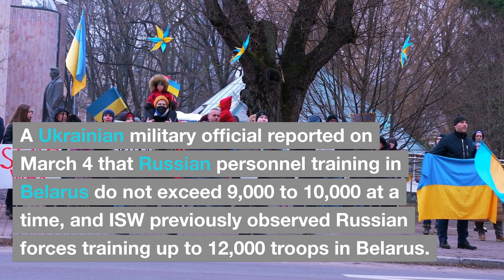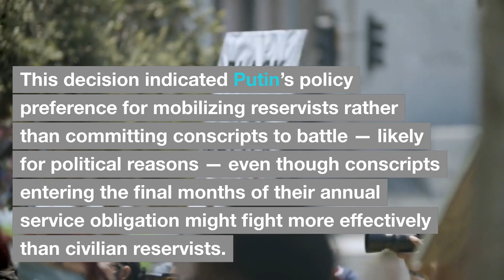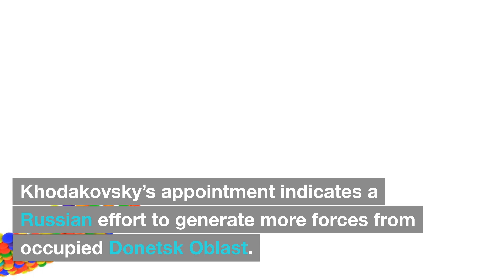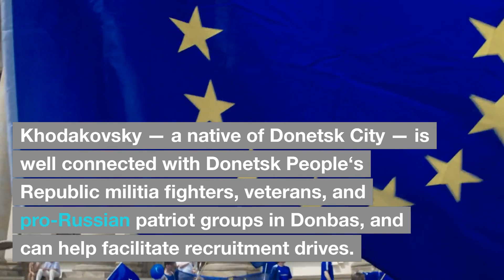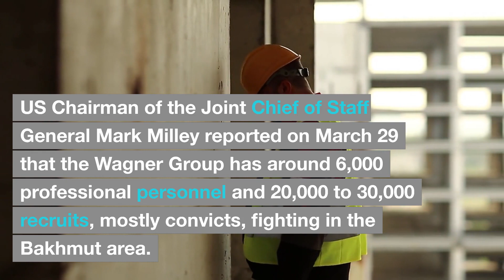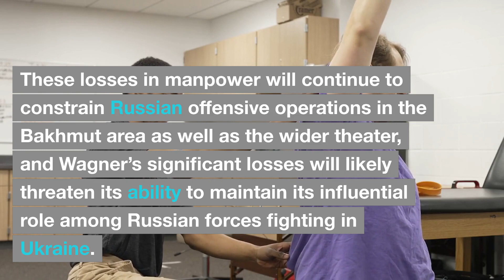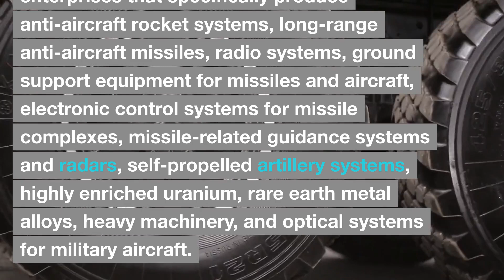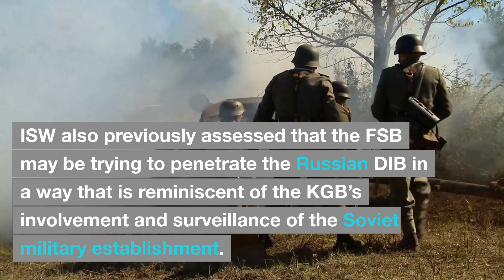Putin's SHOCKING MOVE: Over 140,000 Russians Drafted as Tensions Escalate!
Russian President Vladimir Putin has just signed a decree launching the semiannual spring conscription cycle, which will conscript 147,000 Russians between April 1 and July 15. But what is the reason behind this sudden move? In this video, we bring you exclusive insights into the latest developments in the conflict between Russia and Ukraine, including the arrest of Wall Street Journal correspondent Evan Gershkovich on charges of espionage and the ongoing offensive operations by Russian forces in and around Bakhmut. Plus, we reveal how the Russian occupation authorities are setting conditions for the September 2023 elections by further integrating occupied territories into the Russian legal apparatus. Don't miss out on this shocking report, only on our channel.